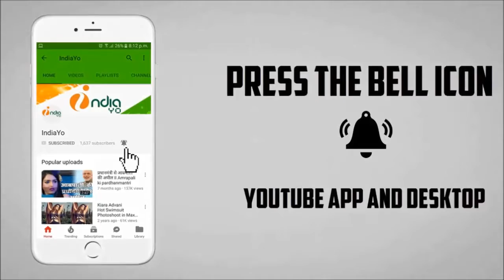पवन सिंह की लूटेरे का भूचाल दूसरे सप्ताह भी मुंबई में II Lootere Bhojpuri Film